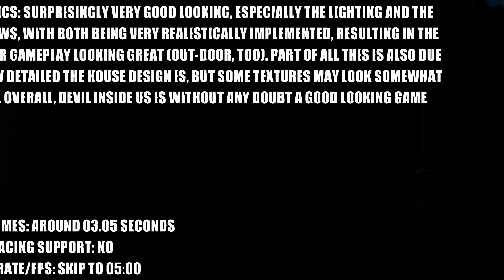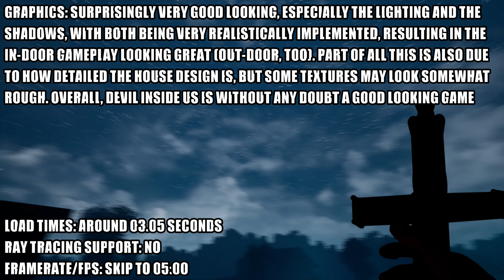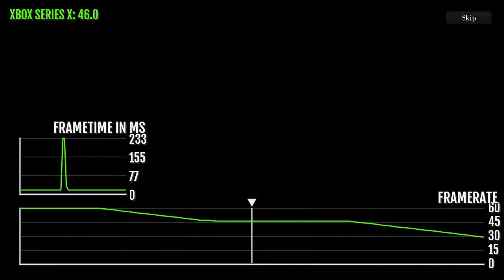Devil Inside Us: Roots of Evil - Xbox Series X Gameplay + FPS Test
Devil Inside Us Roots of Evil Xbox Series X gameplay.